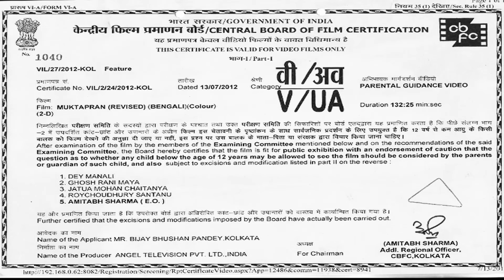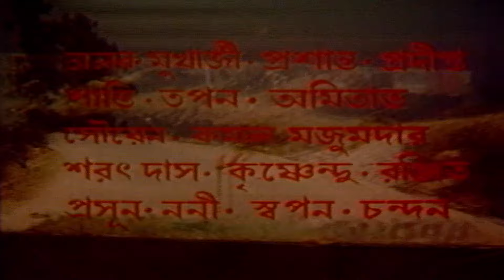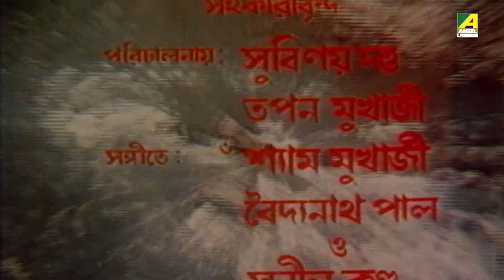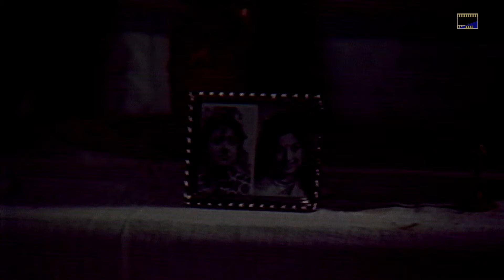Muktapran - Bengali Full Movie | Ranjit Mallick | Sumitra Mukherjee | Joy Banerjee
Watch the Bengali full movie Muktapran : মুক্তপ্রাণ বাংলা ছবি on YouTube. The Bengali Film Muktapran was released in the year 1986, Directed by Samir Ghosh, starring Ranjit Mallick, Sumitra Mukherjee, Joy Banerjee, Raza Murad, Lily Chakravarty & Others.

Movie : Muktapran
Language : Bengali
Genre : Drama, Family
Producer : Vidya Bhushan Gupta
Director : Samir Ghosh
Story : Naranarayan
Music Director : Ashok Roy
Lyricist : Ashok Banerjee, Jatileswar Mukherjee, Rathindra Ghosh, Subinoy Dutta, Shambhu Prasad Srivastav, Sanatana Goswami
Playback : Usha Uthup, Aarti Mukherji, Arundhati Holme Chowdhury, Shakti Thakur, Pramatha Ghosh, Gouri Bhattacharya, Krishna
Release : 1986
Star Cast : Ranjit Mallick, Sumitra Mukherjee, Joy Banerjee, Raza Murad, Lily Chakravarty, Bikash Roy, Anil Chatterjee, Kali Banerjee, Bikramjit Sen, Kalyan Bose, Dipti Roy, Soma Mukherjee